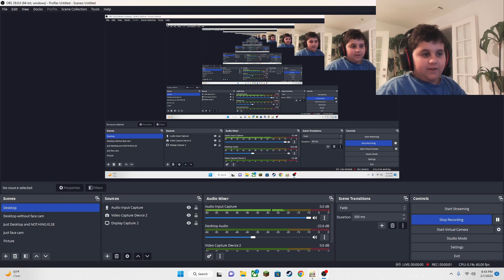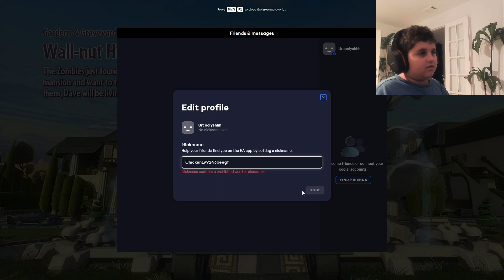PVZ Garden Warfare 2 Deluxe (part 1)